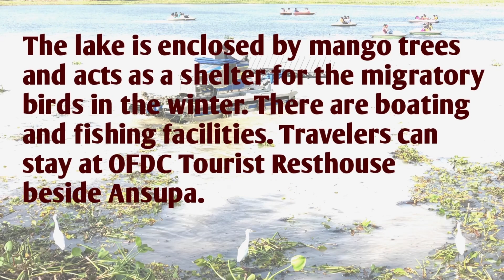Ansupa Lake Orissa. আনসুপা লেক, কটক এর কাছে পিকনিক ও একদিনের ভ্রমণের স্থান। থাকা যায় পাহাড়ের কোলে।